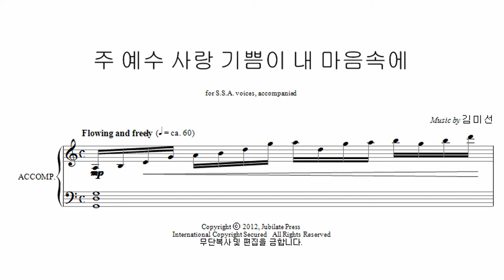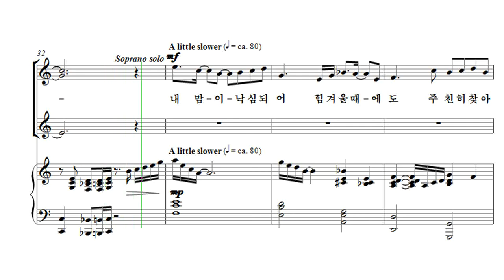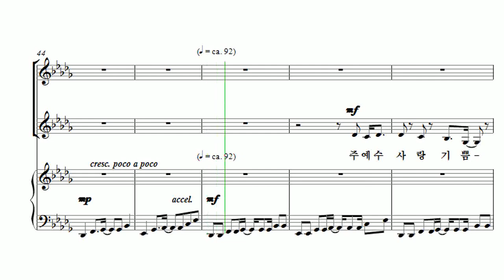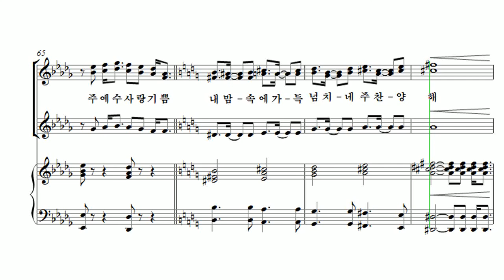[유빌라테 여성성가3] 05. 김미선 - 주 예수 사랑 기쁨이 내 마음속에 Soprano1